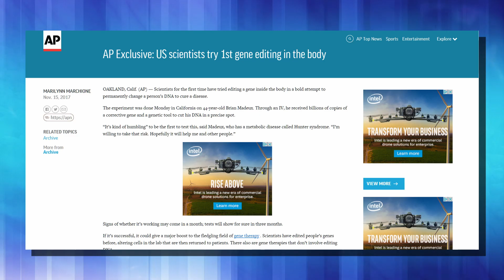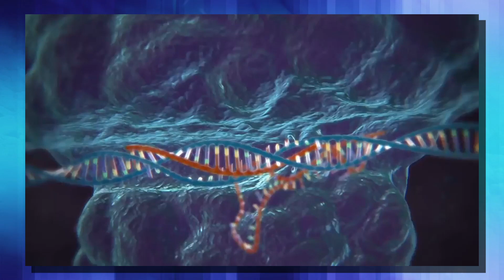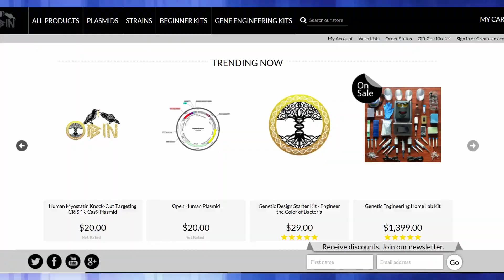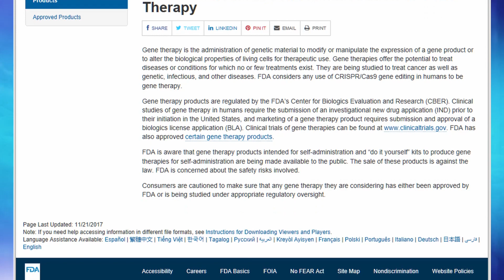GLOWING BEER, BIOHACKING an the FDA. DIY crispr cas9 genetic hacking projects human gene editing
We have something here today. The FDA has decided to step in and try to put an end to DIY crispr cas9 biohacking projects. Coming on the heels of a biohacker hiv treatment where they went with the same equipment that you can get in a mail order crispr kit. This is definitely unregulated biohacking at it's finest. This is another look at the bioethics of bio genetic engineering humans in a way I never thought. These kits can be used for making glowing beer with fluorescent yeast. Heck it is glow in the dark yeast that you can make in your basement biology lab from the website the odin. These come with full biohacking guide so you can gene editing humans so you too fit with the transhumanism movement.
More to come.